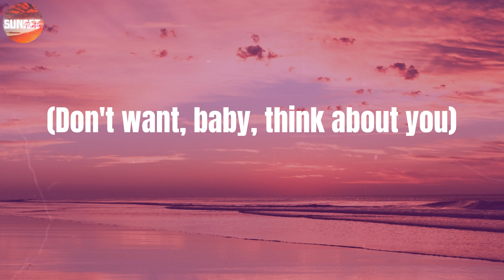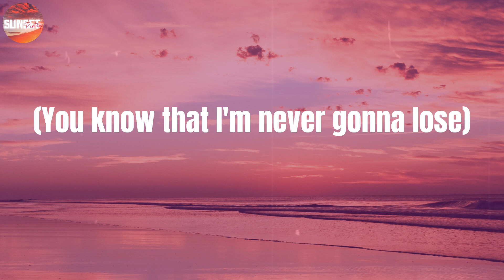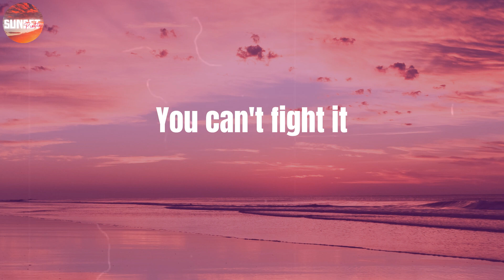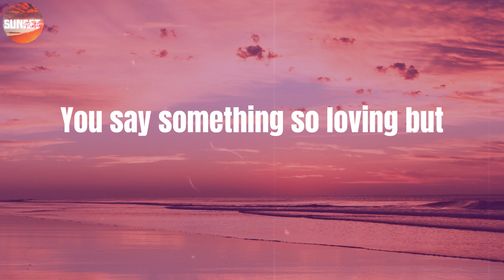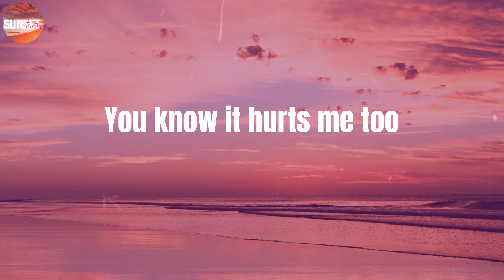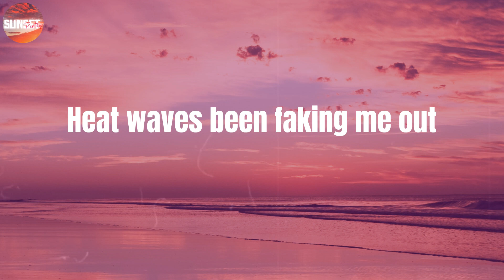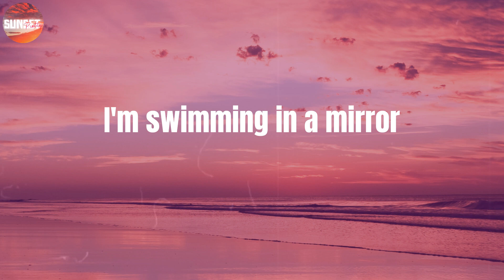Glass Animals - Heat Waves (Lyrics)